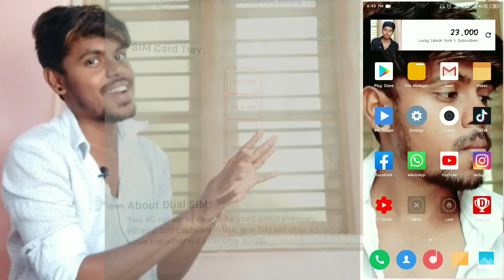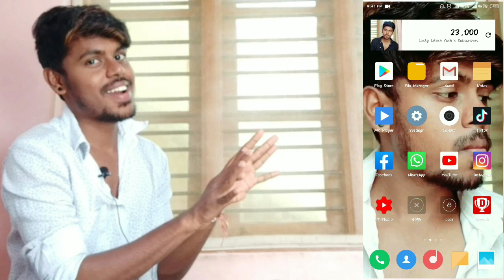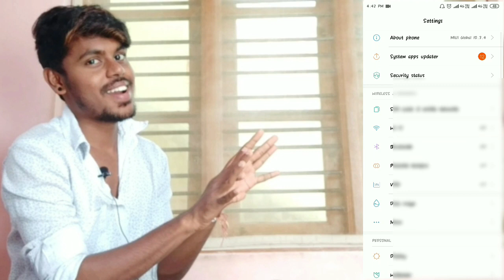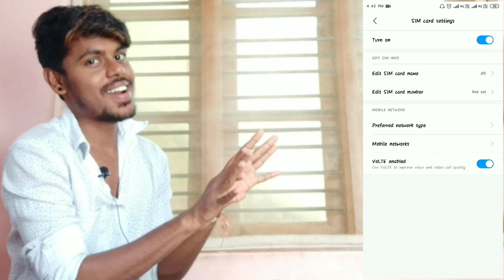Redmi Y2 New Update Dual 4G | Redmi Y2 Pie Update